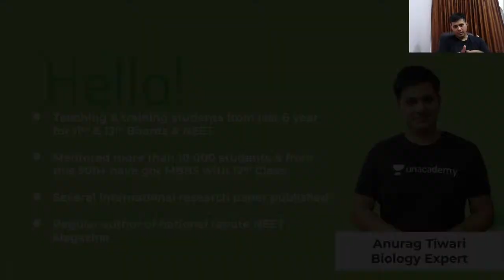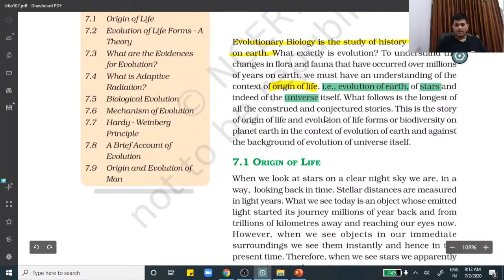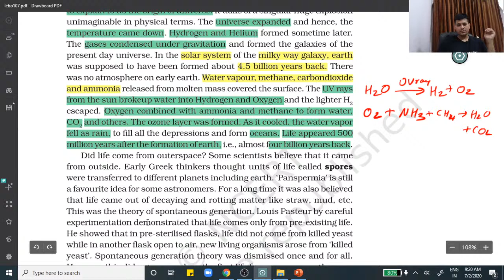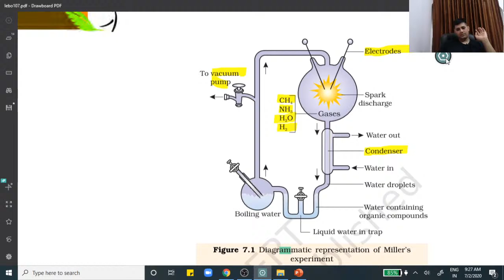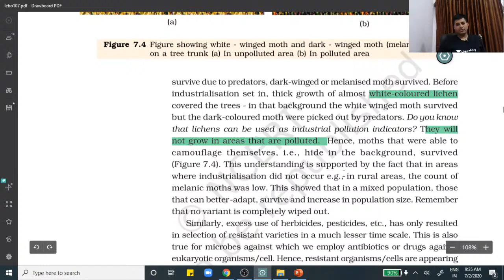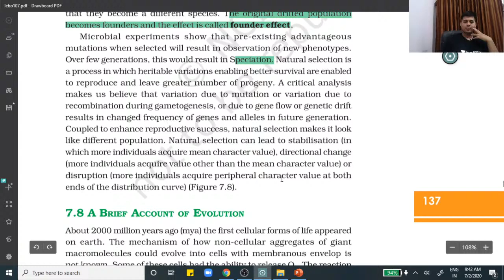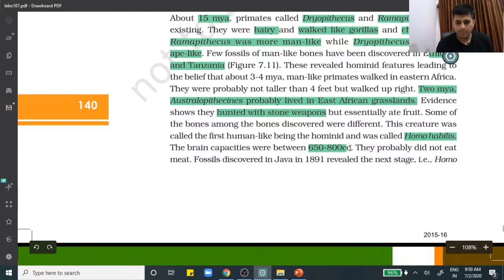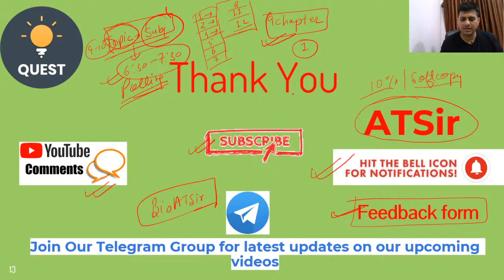Evolutionn | NCERT Line by Line Discussion | Class 12th CBSE | Anurag TiwarI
In today's lecture, we’ll be discussing Hardy-Weinberg Principle. Anurag Tiwari will help you understand it and prepare a preparation strategy for 12th CBSE Science Boards, resulting in fast-forwarding your preparation for 12th CBSE Science Board Exams.

Unacademy Subscription Benefits:
1. Learn from your favourite teacher
2. Dedicated DOUBT sessions
3. One Subscription, Unlimited Access
4. Real-time interaction with Teachers
5. You can ask doubts in the live class
6. Limited students
7. Download the videos & watch offline